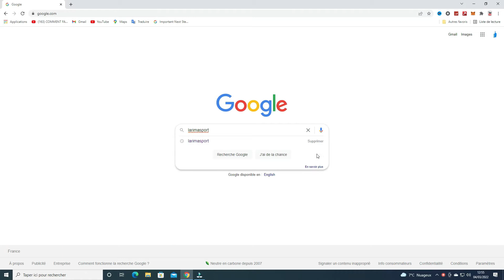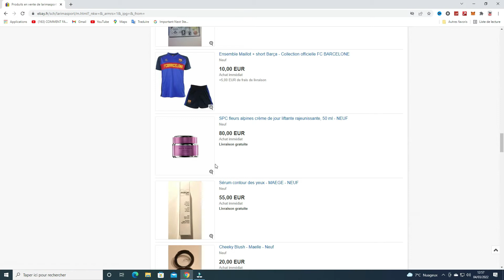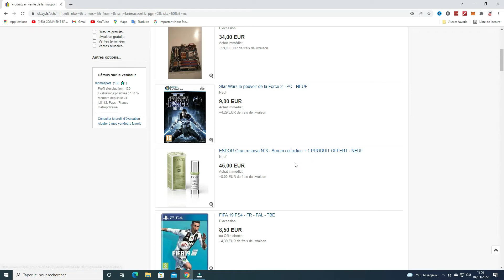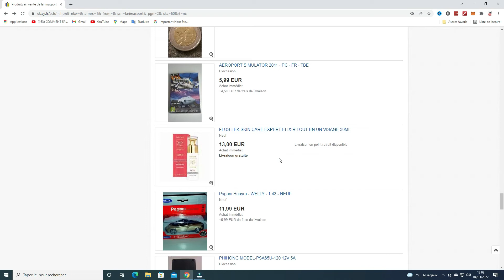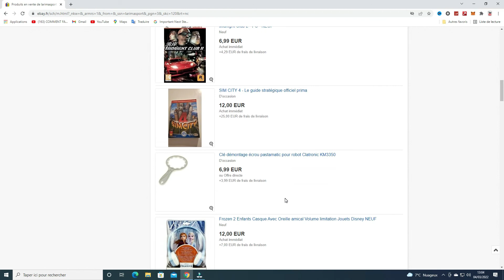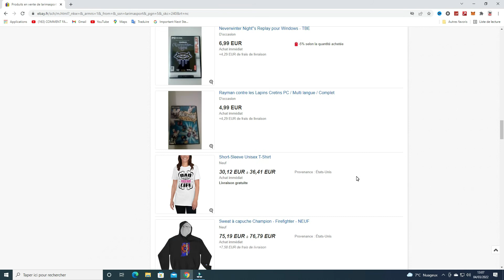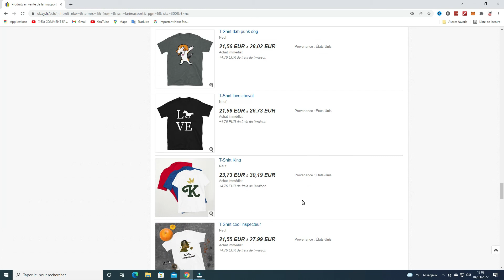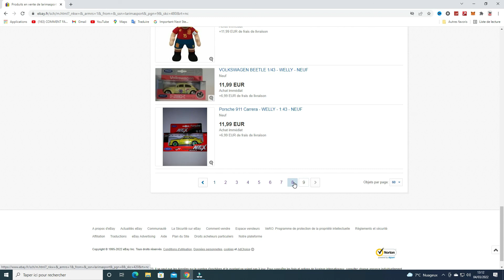Les bonnes affaires à ne pas manquer sur internet 🎁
Nous vous faisons voir les bonnes affaires à ne pas manquer sur internet qui sont sur la boutique ebay de larimasport.
Nous vous faisons voir en vidéo comment se rendre sur la boutique larimasport qui est en tête de liste dans les recherches google.

Dans cette boutique larimasport,il y a certain produit qui coûte 150$ en boutique et que vous les retrouver dans la boutique larimasport à 80 euro ou moins,soit une belle économie sur le portefeuille.

J'ai déjà commander sur la boutique larimasport est je peux vous dire que la boutique est très sérieuse même si c'est une boutique d'un particulier qui est en France.Même les tee-shirt qu'il fait importer des Etats-Unis sont de très bonne qualité.

pas cher
bonne évaluation
jeux vidéo
e-commerce
sac à main
bon plans
e bay
bons plans
bons plans paris